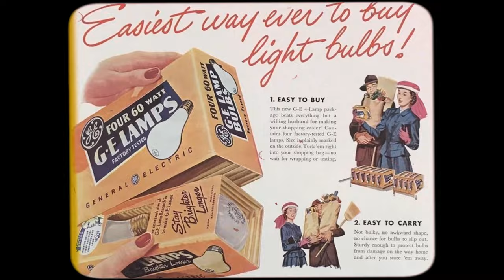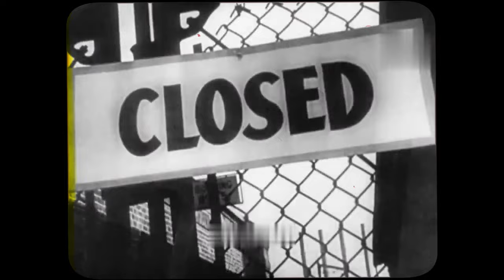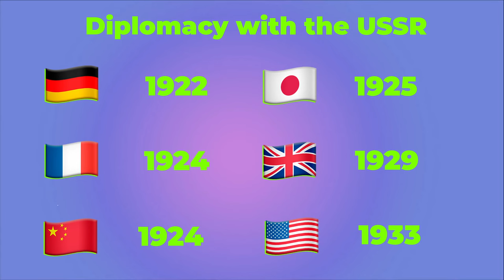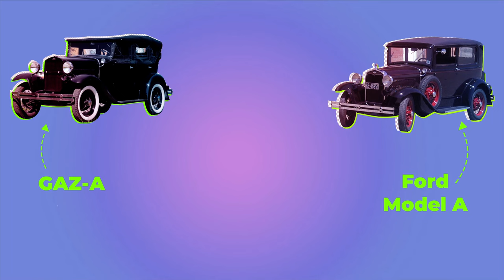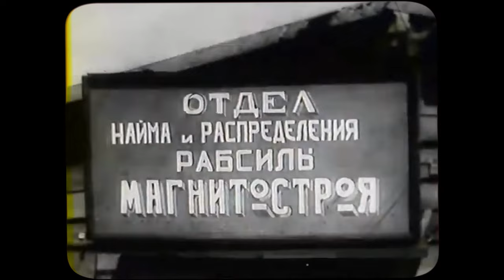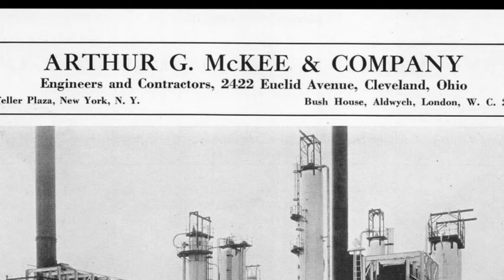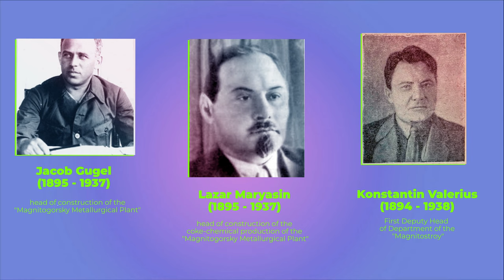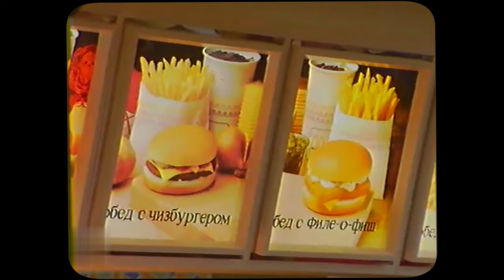Why Did the Americans Help the Russians? / Made in the USSR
GAZ, Magnitogorsk, DneproGES—in today's video about Stalin's construction projects. What kind of participation did Americans take in them, and why did they do it, despite the differences in systems. Why are GAZ and Ford, the Magnitogorsk Iron and Steel Works, and the Metallurgical Plant in Indiana so similar, what is the participation of General Electric in the construction of the DneproGES, and what does the Great Depression have to do with it?

We talk about the technologies that will become our daily lives tomorrow or after tomorrow.

0:00 Foreigners in the USSR
1:00 The Great Depression
2:02 The Land of Opportunity for Ford
5:10 Russian American plants
6:53 World War II
8:41 Business and nothing personal